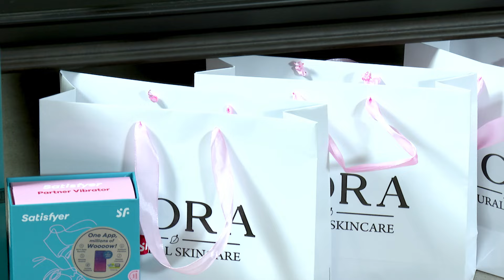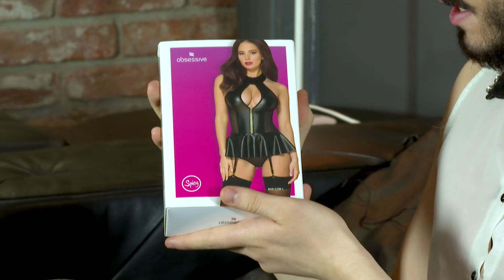Ti rekov mi rece- PECE SUPERHIKS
VI BLAGODARIME ZA GLEDANOSTA!
AVTOR I VODITEL: DAVID DAVIDOVSKI